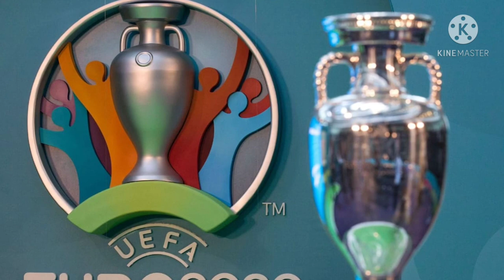Profil Timnas Prancis Calon Juara Euro 2021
Profil timnas Prancis calon juara Euro 2021. Skuad timnas Prancis yang merata disemua lini di yakini mampu mencapai partai final Euro 2021.